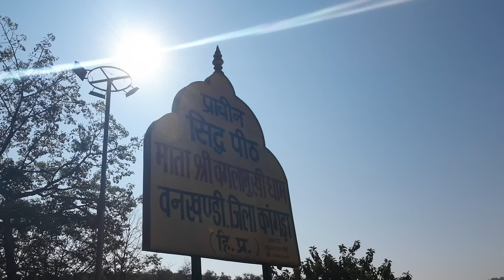Baglamukhi Mata | The Untold Secrets of Baglamukhi Mata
Baglamukhi Mata | The Untold Secrets of Baglamukhi Mata | In this bike ride to Baglamukhi Mata, we'll be uncovering the untold secrets of this mystical Baglamukhi Mata . Along the way, we'll be stopping at some beautiful viewpoints to take in the stunning views of the Himalayas.

Get ready for thrilling adventures as a solo motorcycle rider! Join me on epic motovlogger adventures as I explore new and exciting places. From adrenaline-pumping off-road tours to scenic road trips, this channel is all about the thrill of adventure riding and touring. Let's explore new horizons together!

Amar_the_NordenRider